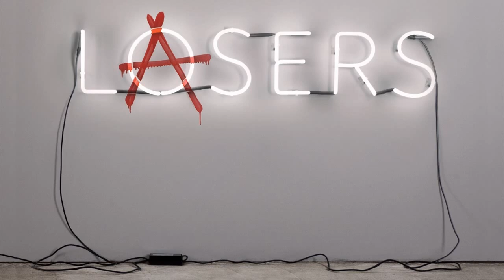Lupe Fiasco Ft Sarah Green Letting Go LASERS HD